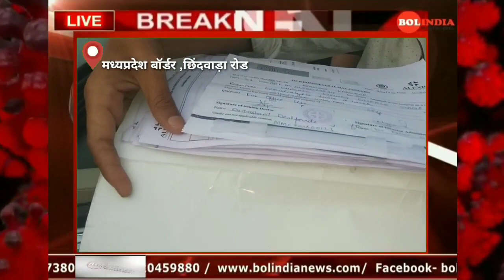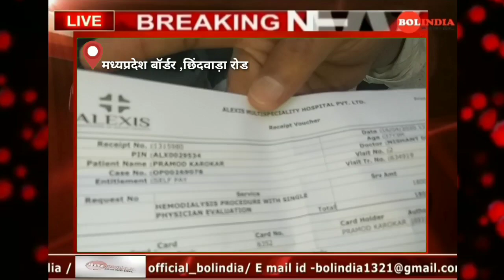BOL INDIA NEWS: Corona मध्यप्रदेश बॉर्डर, छिंदवाड़ा रोड़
मध्यप्रदेश बॉर्डर, छिंदवाड़ा रोड़